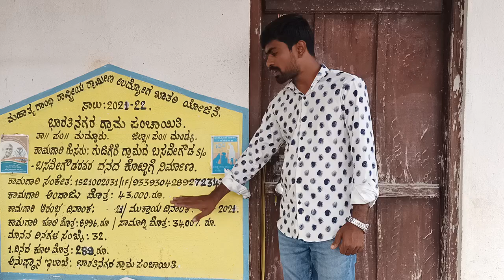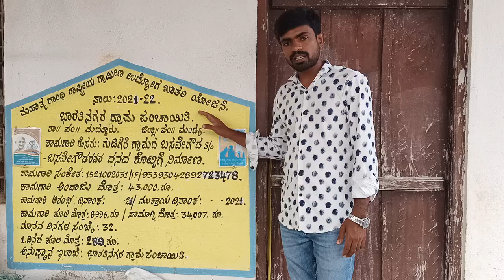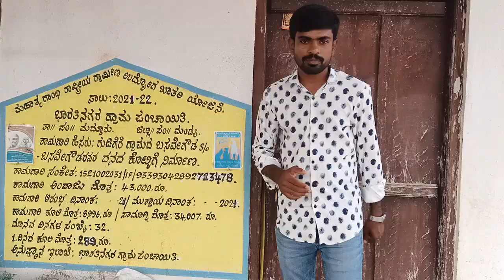ದನದ ಕೊಟ್ಟಿಗೆ ನಿರ್ಮಾಣ Cow shed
ನರೇಗಾ ಯೋಜನೆಯಡಿ ದನದ ಕೊಟ್ಟಿಗೆ ಹೇಗೆ ನಿರ್ಮಿಸಿಕೊಳ್ಳಬೇಕು ಮತ್ತು ಸರ್ಕಾರದಿಂದ ಬರುವ ಸಹಾಯಧನ ಬಗ್ಗೆ ವಿವರಿಸಲಾಗಿದೆ...